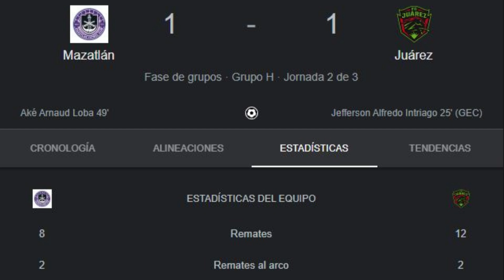MAZATLAN FC 1-1 FC JUAREZ | BRAVOS SOLO ASPIRA A SER SEGUNDO DE GRUPO | LEAGUES CUP 2023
Bravos de juarez no pudo pasar del empate ante los cañoneros de mazatlan en la leagues cup 2023 y perdio el punto extra en la tanda de penaltis con lo que solo podra ser segundo de grupo si le gana o empata ante austin fc para enfrentar al LAFC en diesiseisavos de final del torneo.